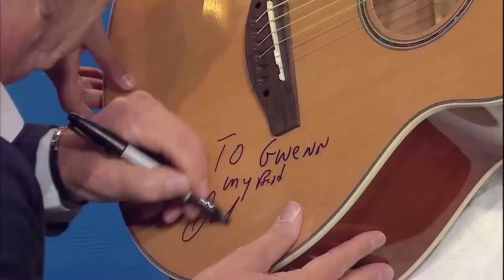MINI MUSICIANS 🥹 The Judges LOVED 🎵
Got Talent World | MINI MUSICIANS 🥹 The Judges LOVED 🎵

Michal Stochel - Poland's Got Talent 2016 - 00:00
Leo Bailey-Yang - BGT 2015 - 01:56
Drum Force - Ukraine's Got Talent 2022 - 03:16
Bi Ye - China's Got Talent Kids 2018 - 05:33
Johanne Astrid - Denmark's Got Talent 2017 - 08:52
Harry Churchill - BGT 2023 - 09:57
Aythan Valentín Arias - Argentina's Got Talent 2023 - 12:22
Thea Isabel Trøan Holm - Norway's Got Talent 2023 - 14:08
Andrej Stojanovic - Norway’s Got Talent 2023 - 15:29
Jeremy Young - Australia's Got Talent 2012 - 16:50
Francisco Illa - Uruguay's Got Talent 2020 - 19:01
DJ Arch Jnr - BGT Champions 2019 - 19:54
Feng E - Asia's Got Talent 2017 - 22:05
Daria Văcăroiu - Romania's Got Talent 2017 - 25:42
Oscar & Joshua Han - Australia's Got Talent 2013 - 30:28
Vayna Homolsky - Ukraine's Got Talent 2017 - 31:31
Jagger - Australia's Got Talent 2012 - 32:35
Stefan Ivanov - Bulgaria's Got Talent 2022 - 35:06
Joseph Sheppard - BGT 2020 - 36:50
Rares Florescu - Romania's Got Talent 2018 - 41:21
Szymon Urbanowicz - Poland's Got Talent 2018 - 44:19
Taj Farrant - Australia's Got Talent 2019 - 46:13
Chapter 13 - BGT 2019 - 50:16
Nikoleta Šurinová - Czechoslovakia's Got Talent 2018 S7 - 01:03:36
Gwyneth Dorado - Asia’s Got Talent 2015 S1 - 01:05:29
Vlad Gritsun - Ukraine's Got Talent 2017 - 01:04:11
Vilmer Teig - Norway's Got Talent 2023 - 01:06:09
Sydney - Asia’s Got Talent 2015 S1 - 01:08:32
Kieran Gaffney - BGT 2010 S4 - 01:11:51